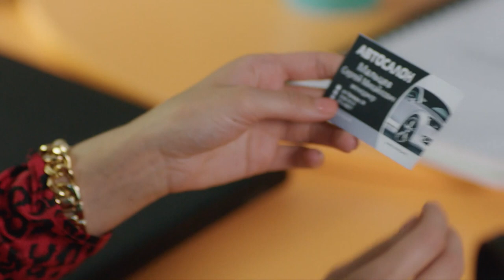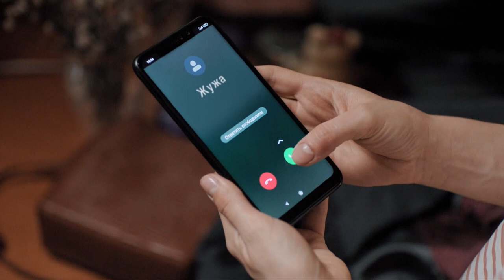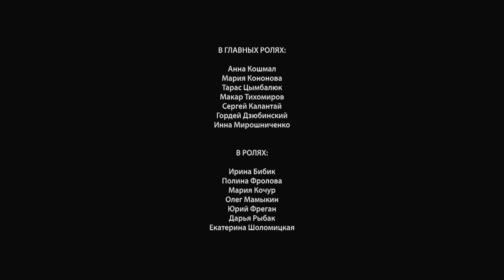Basket For Happiness | Episode 2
Is it really possible to be happy without hurting other people? Some people measure happiness in the smiles of their loved ones, while others measure it in money. The plot of the series Happiness Basket is centered on a classic love triangle: one of the characters has to choose between two women - a beloved but poor one and a rich but unloved one. And there's a handsome prince in the mix!